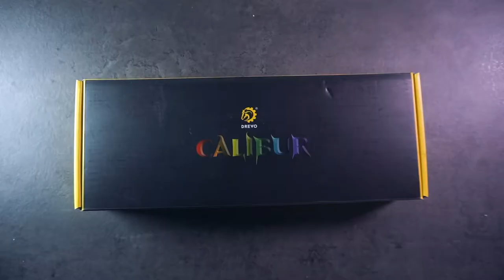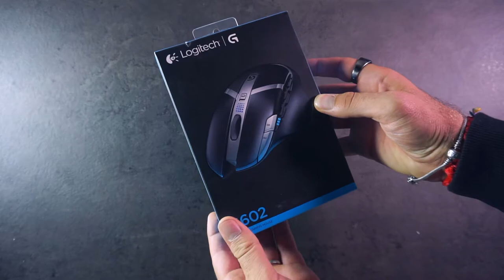Un unboxing per il mio pc 1* - Drevo - Logitech - Nacon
prodotto 1
prodotto 2
prodotto 3
prodotto 4

Per supportare il canale acquistate su amazon direttamente da qui: